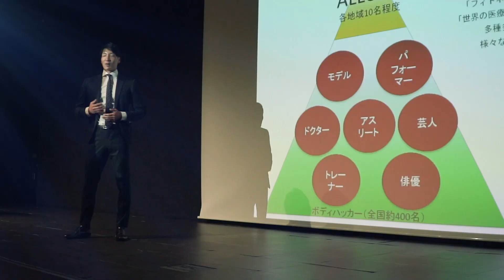DNS×小原明人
小原 明人 (Akihito Ohara)
(株式会社スマイルアカデミー COO)

「Change the body. Change the world」

身体は成功の土台